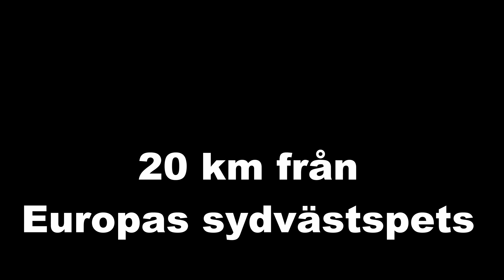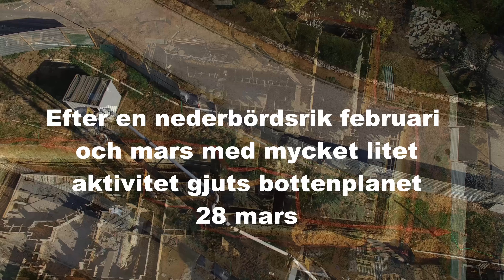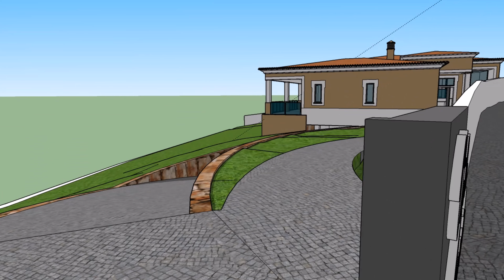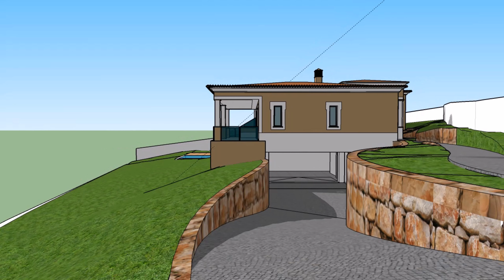Projektet början av juni 2018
Sakta fortskrider projektet, stegvis flyttas formvirke runt och delar gjuts. Senaste gjutningen var pelare och nu skapas formarna för delar av övervåningen.